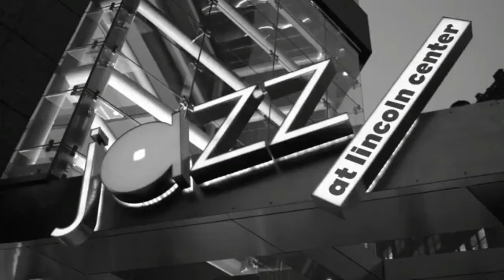JLCO: Tribute to Benny Goodman, "The King of Swing" (13.01.2018)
Benny Goodman, the "King of Swing" presented his landmark debut concert at Carnegie Hall in 1938.
On Thursday 11, Friday 12 & Saturday 13 January 2018, in Rose Theater, the "Jazz at Lincoln Center Orchestra with Wynton Marsalis" (JLCO) reimagines this historic event under the guidance of music director and JLCO reedman Victor Goines, with special guest clarinetists Anat Cohen, Janelle Reichman, Ken Peplowski, and JLCO multi-instrumentalist Ted Nash.

PART ONE
♪ 00:02:25 - Don't Be That Way (1934)
Lyrics: Mitchell Parish
Soloist Clarinet: Victor Goines
♪ 00:08:45 - Sometimes I'm Happy (1927)
Lyrics: Irving Caesar & Clifford Grey
Soloist Clarinet: Janelle Reichman
♪ 00:13:43 - I Got Rythm (1930)
Lyrics: Ira Gershwin
Soloist Clarinet: Janelle Reichman Clarinet
Piano: Dan Nimmer Piano
Vibraphone: Joseph Doubleday
♪  00:19:35 - The Man I Love (1927)
Lyrics: Ira Gershwin
Soloist Clarinet: Ted Nash, member of JLCO
Vibraphone: Joseph Doubleday
   ➜ The song was the basis for the 1947 film "The Man I Love" starring Ida Lupino and Bruce Bennett
♪  00:25:15 - One O'clock Jump (1937)
Composed by Count Basie
Soloist Clarinet: Anat Cohen
Piano: Dan Nimmer
♪  00:28:45 - China Boy (1922)
Composed by Dick Winfree & Philadelphia (Phil) Boutelje
Drums: Marion Felder
Piano: Dan Nimmer
♪  00:34:35 - I'm Coming Virginia (1926)
Lyrics: Will Marion Cook
Jazz at Lincoln Center Orchestra with Wynton Marsalis
Soloist Trumpet: Kenny Rampton
   ➜ The song "I'm Coming Virginia" has big influence on jazz bands
♪  00:37:08 - Sensation Rag (1918)
Composed by Eddie Edwards, the trombonist in the Original Dixieland Jazz Band.
   ➜ This instrumental is one of the earliest jazz recordings
♪  00:39:45 - Loch Lomond (1841) Τraditional Scottish folk song
Voice: Veronica Swift, member of JLCO
♪  00:44:00 - Avalon (1920)
Composed by Al Jolson, Buddy DeSylva & Vincent Rose, referencing Avalon, California
Joseph Doubleday: Vibraphone
♪  00:47:30 - Blue Skies (1926)
Composed by Irving Berlin
   ➜ The song was composed as a last-minute addition, to the Rodgers & Hart musical "Betsy"

PART TWO
♪  00:52:05 - Life Goes to a Party (1937)
Composed by Benny Goodman & Harry James
Jazz at Lincoln Center Orchestra
Soloist Trumpet: Wynton Marsalis
♪  00:57:50 - When Baby Smiles At Me (1920)
Songwriters: Andrew B. Sterling & Ted Lewis
Composer: Bill Munro
Soloist Clarinet: Ken Peplowski
♪ 01:02:13 - Blue Room (1926)
Composed by Richard Rodgers & Lorenz Hart
   ➜ The song is a show tune from the 1926 Rodgers & Hart musical "The Girl Friend"
♪ 01:06:10 - Dizzy Spells (1936)
Composed Benny Goodman, Lionel Hampton & Teddy Wilson
Drums: Marion Felder
Vibraphone: Joseph Doubleday
♪ 01:12:25 - Blue Reverie (1937)
Composed by Duke Ellington & Harry Carney
Alto Saxophon: Sherman Irby
Baritone Sax: Paul Nedzela
Guitar: James Louis Chirillo
   ➜ Recorded by Cootie Williams and His Rug Cutters for Variety on March 8-9, 1937 in New York
♪ 01:19:30 - Swingtime In The Rockies (1936)
Composed by Benny Goodman & Jimmy Mundy
♪ 01:23:35 - Stompin' At The Savoy (1934)
Composed by Benny Goodman, Chick Webb & Edgar Sampson
Lyrics added by lyricist Andy Razaf
Piano: Dan Nimmer
Vibraphone: Joseph Doubleday
   ➜ The instrumental "Stompin' At The Savoy" being Goodman's one of the bigger hits
♪ 01:30:40 - Bei Mir Bist Du Schön (1932)
Composed by Sholom Secunda (1894–1974)
English lyrics added by Sammy Cahn & Saul Chaplin
Voice: Veronica Swift
Drums: Marion Felder
   ➜ "Bei Mir Bistu Shein" meaning "To Me You're Beautiful" is a popular Yiddish song and become a big hit at 1938 by The Andrews Sisters
♪ 01:36:00 - Body And Soul (1930)
Lyrics: Edward Heyman
Composed by Edward Heyman, Frank Eyton, Johnny Green, Robert Sour
Clarinet: Victor Goines
Piano: Dan Nimmer
   ➜ Is one of the popular song and jazz standard
♪ 01:41:35 - Sing Sing Sing (With A Swing) (1936)
Music, Lyrics & Composition by Louis Prima
Drums tempo: Marion Felder
Clarinet Solo
   ➜ 01:49:33 - Ken Peplowski
   ➜ 01:51:30 - Janelle Reichman
   ➜ 01:53:30 - Anat Cohen
   ➜ 01:55:24 - Ted Nash
   ➜ 01:57:20 - Victor Goines